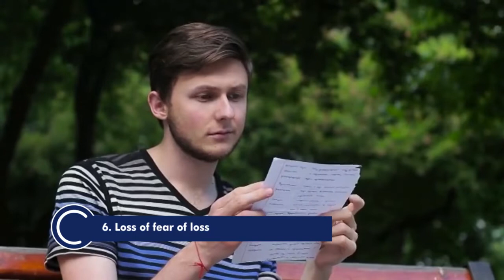The 6 Reasons People Attempt Suicide